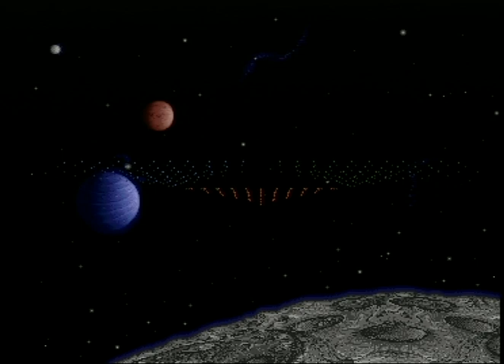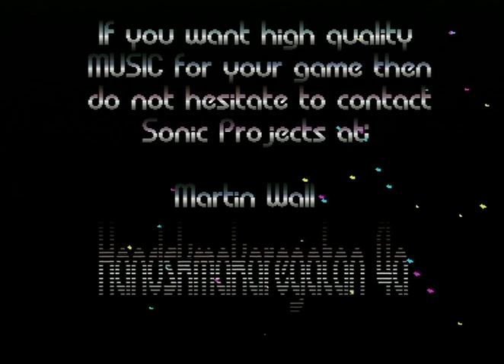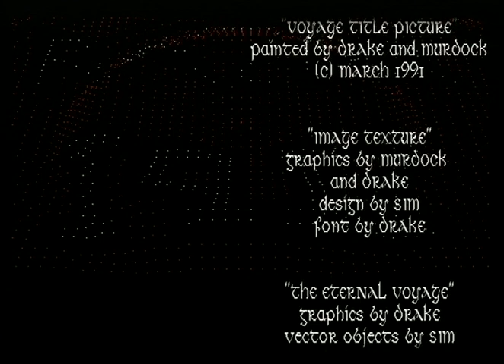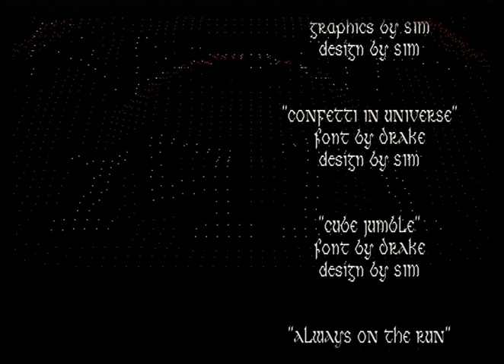RAZOR1911 1991 VOYAGE (A500)